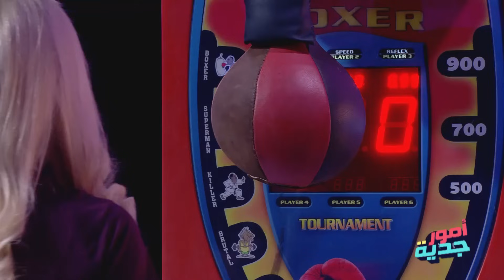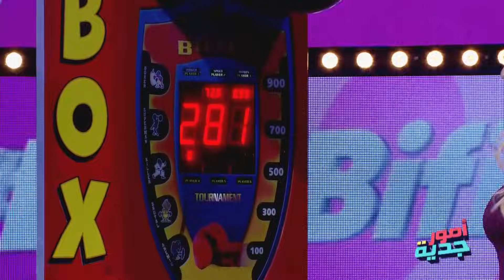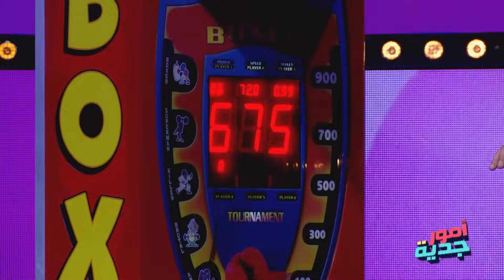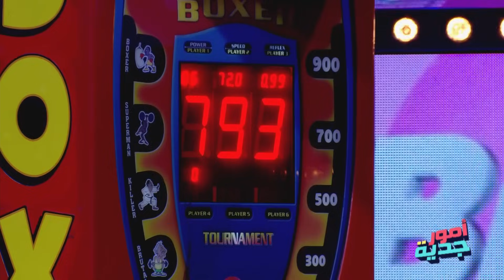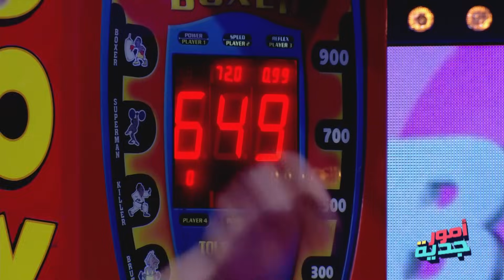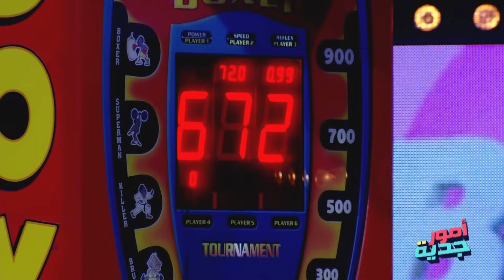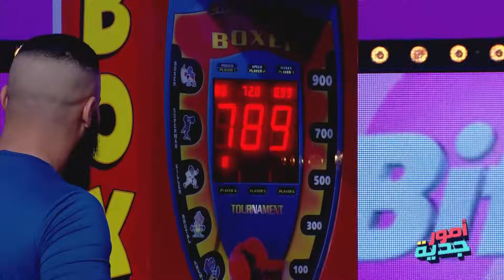Omour Jedia S03 Episode 29 09-04-2019 Partie 01